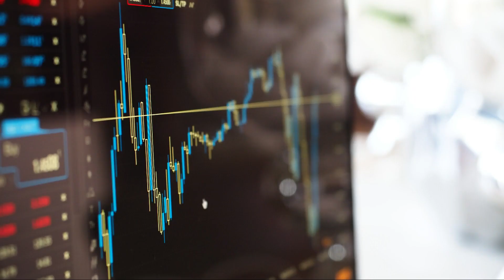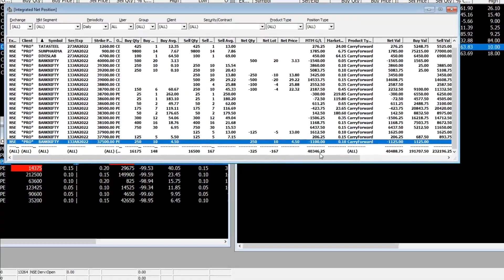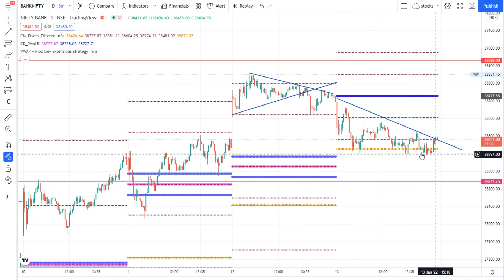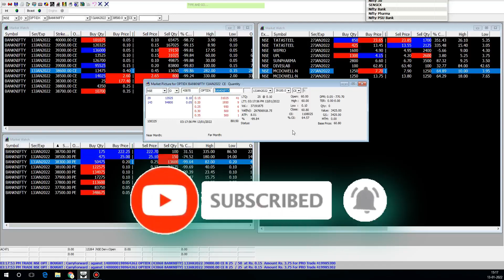40000 live intraday trading profit | live intraday trading profit of 40000++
In today's SiZi Stocks Video, I have explained about 40000 live intraday trading profit in BankNifty with Intraday Live Trading and Intraday Trading Strategies.

-: Zero Loss Options Strategy Course :-
You'll learn
1. What is Zero loss options strategy?
2. How to build a zero loss options strategy?
3. How to Adjust Strategy as per market?
-: Advanced Options Strategy Course :-
You'll learn
1. What is options strategy?
2. How to build options strategy in Opstra Definedge?
3. Risk reward ratio in Options strategy?
4. 8 important options strategies
-: Basic to Advanced Technical Course :-
You'll learn
1. Basic of Stock Market
2. Candlesticks
3. Indicators (VWAP, MACD, RSI, PIVOT)
4. Patterns
5. Chart Reading
6. Support & Resistance
7. Price Action.
5 Paisa Demat Account:-
Hi everyone, This is Surya Karampuri, I have completed and I am a Certified Trader by NiSM Series 8 - Equity Derivatives. I am here to Educate and Teach Hedging & Speculation about Index & Equity Option Strategies. This Channel belongs to Share Market Education, Fundamental and Technical views. This channel is for knowledge purposes only. Investment/Trading in the Market is subject to market risk, past performance is not a guarantee of future performance and associate companies do not guarantee any returns on any of their products or services. Investment in markets is subject to market risk.